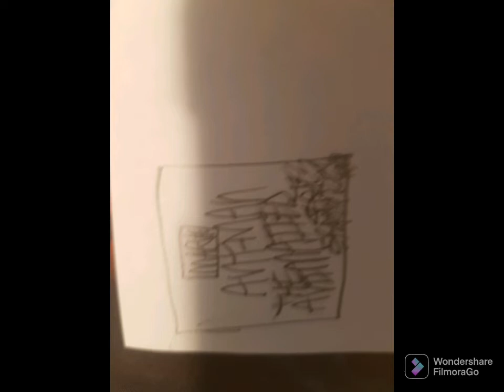ant man the animated series episode 6